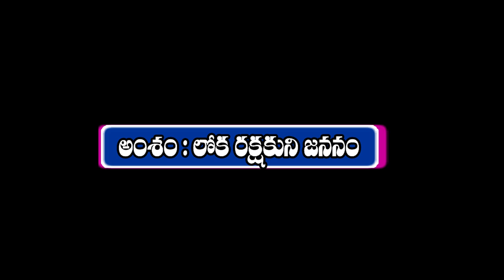17 12 2022 SESHU GARU